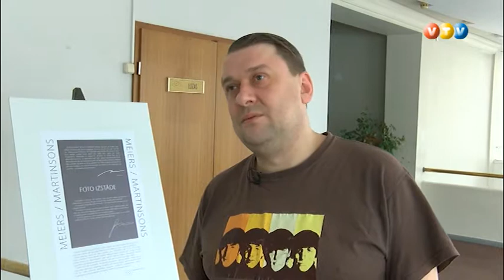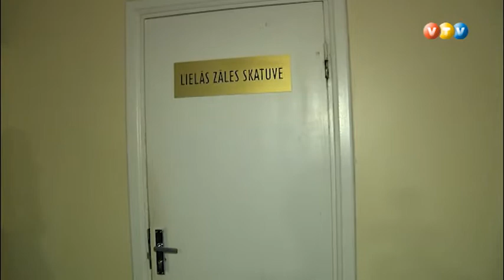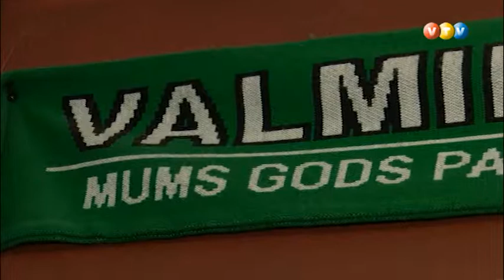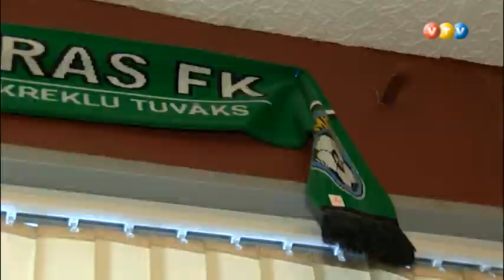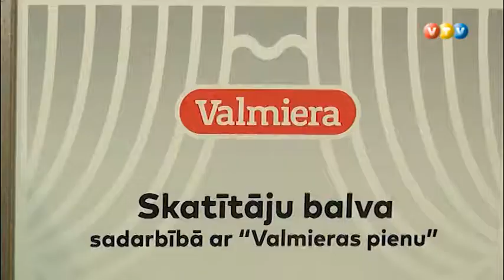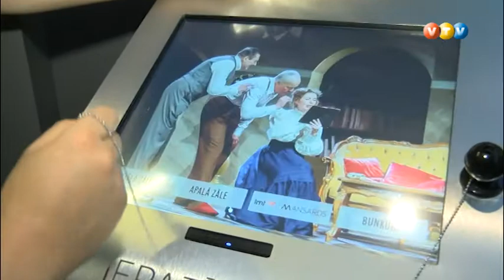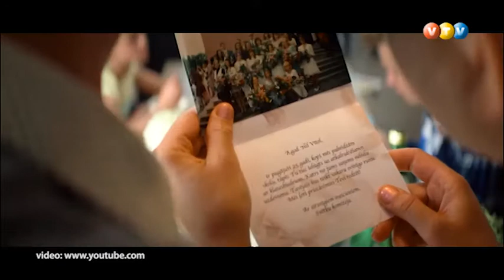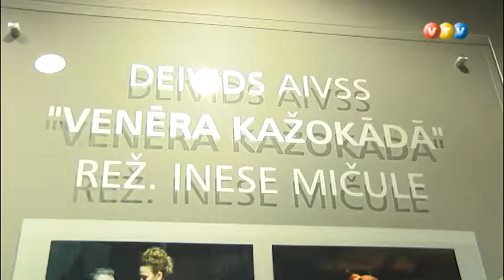Aizkulisēs. Imants Strads (12.01.2019.)